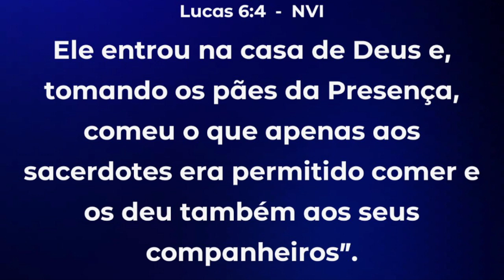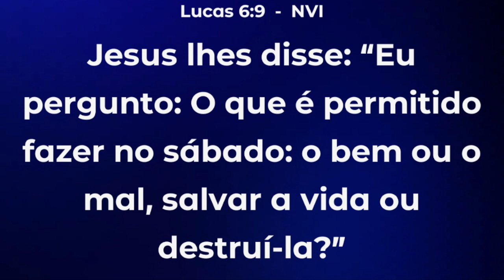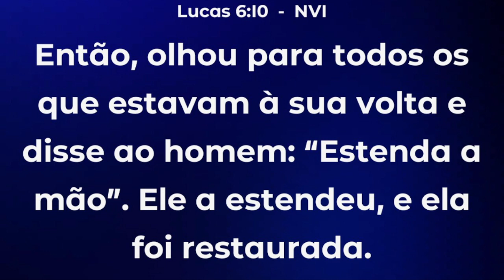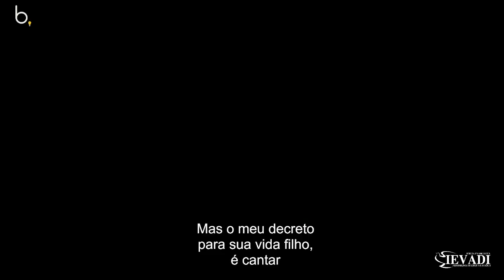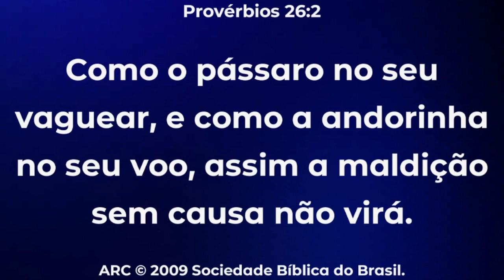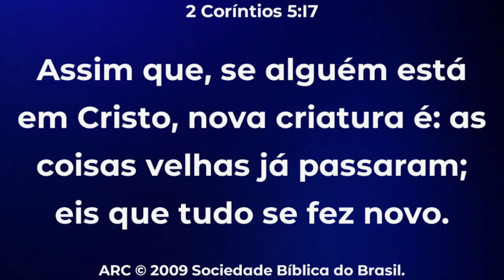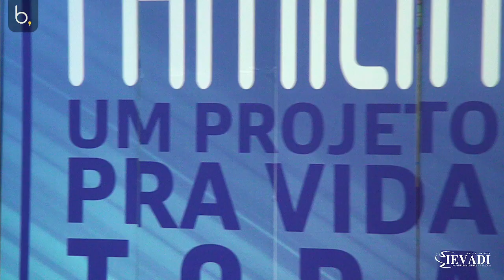Quintaviva | Pr. Miquéias Oliveira - 18/05/23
Participação

Cantora  - Kézia Oliveira

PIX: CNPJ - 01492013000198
Bradesco: AG. 2749 / C/C 9957-0
ITAÚ: AG. 0584 / C/C 66520-2

PROGRAMAÇÃO

▪️ Matutino: Segunda à Sexta l 6h30.
▪️ Culto de Ensino: Terça l 19h30.
▪️ Culto da Vitória: Quarta l 15h.
▪️ Refúgio jovem: Quarta l 19h30.
▪️ Culto de Milagres: Quinta l 19h30.
▪️ Consagração: Sexta l 9h00.
▪️ Escola Bíblica Dominical: Domingo l 9h.
▪️ Culto de Manhã: Domingo l 10h30.
▪️ Culto de Celebração: Domingo l 18h30.